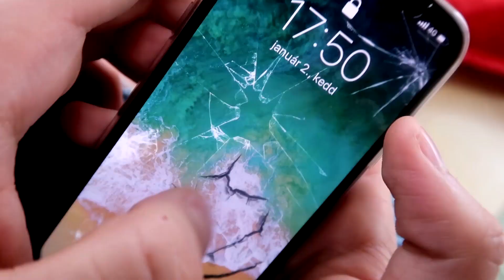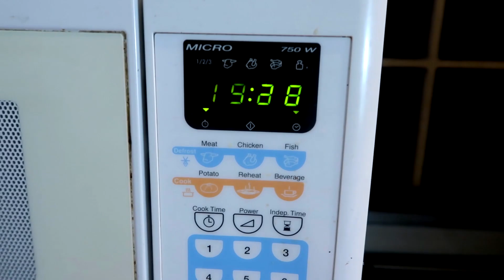MI VAN A KEZEMBEN? / SLIME ÉS TÖRÖTT IPHONE X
Sziasztok, srácok! Elkészítettem a legolcsóbb és legegyszerűbb SLIME gyurmát.  Közben sajnos eltört Beni új Iphone X telója. Vagy mégsem? Csani vagyok és minden héten hozok egy érdekes kísérletet, amit Ti is könnyen el tudtok végezni otthon, úgyhogy dobjatok egy feliratkozást + klikk a harangra, és nézzétek meg a többi videómat is. Cipzár lezár!